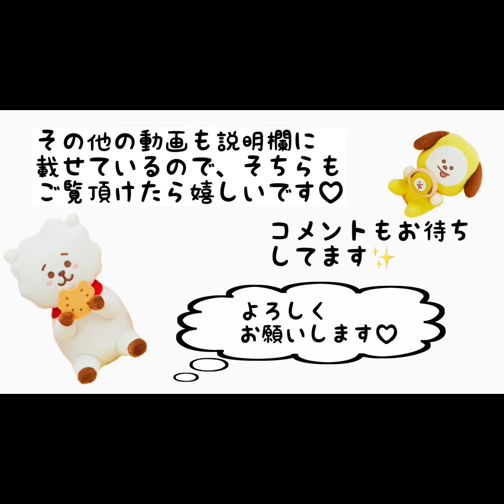【 BT21】明日から順次登場予定♡かわいいプライズです✨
【 BT21】フロッキーフィギュアパペットとクリアカードコレクションガム【 TinyTAN 】アクリルチャーム             それぞれの発売日♡

【 BT21】おてだまコレクション♡【 BTS 】あたりくじ付きトレーディング缶バッジ開封✨

その他動画もご覧頂けたら嬉しいです✨